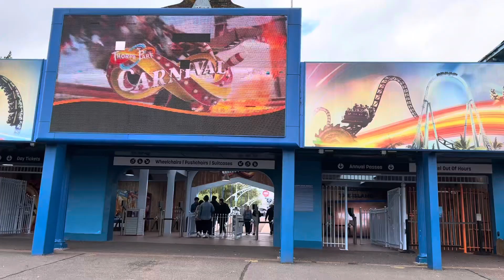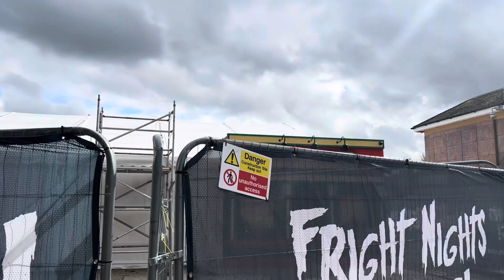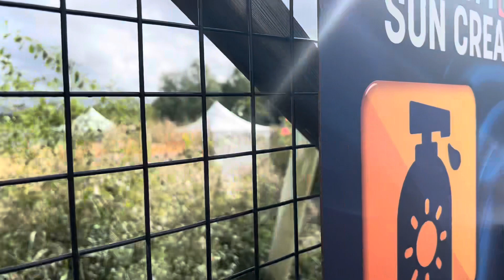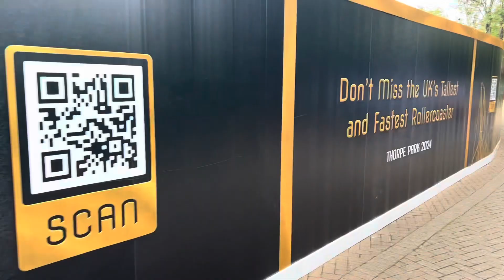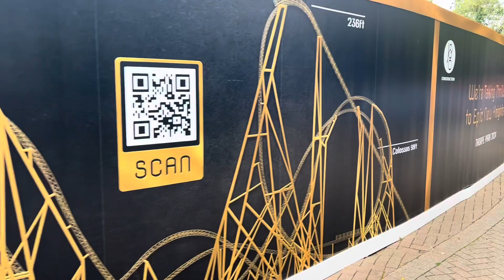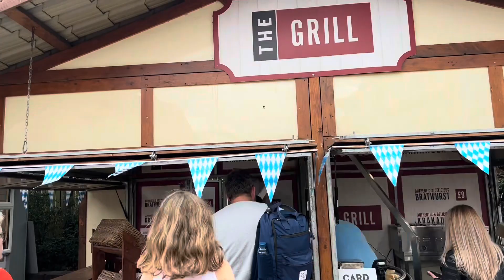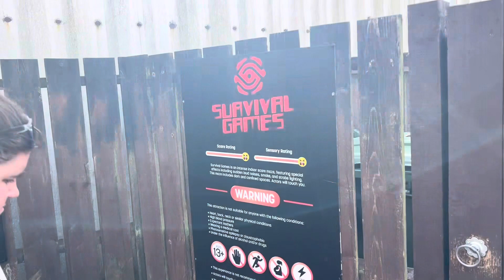Thorpe park Oktoberfest September 2023 vlog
We check out updates from Thorpe park, check out Oktoberfest to see if it’s improved?

Fright night construction updates! And project exodus updates!

Edited on Iphone 14 on imovie